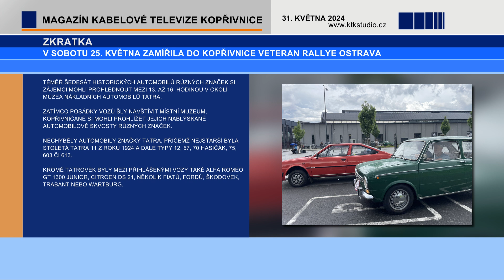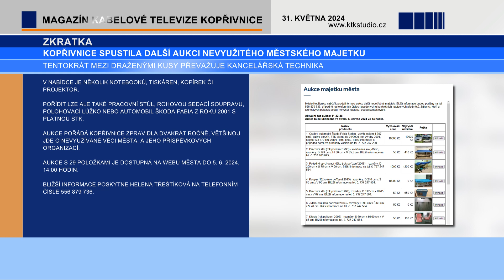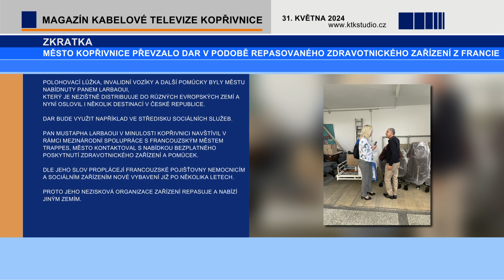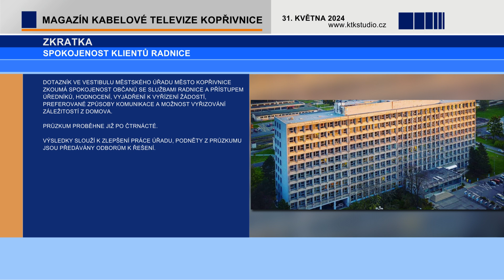02 Zprávy 03 ZKRATKA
• V sobotu do Kopřivnice zavítala Veterán Rallye Ostrava.
    • Začala další aukce nevyužitého majetku města Kopřivnice.
    • Mustapha Larbaoui z Francie daroval Kopřivnici repasované zdravotnické vybavení.
    • Kopřivnická radnice zjišťuje spokojenost klientů.